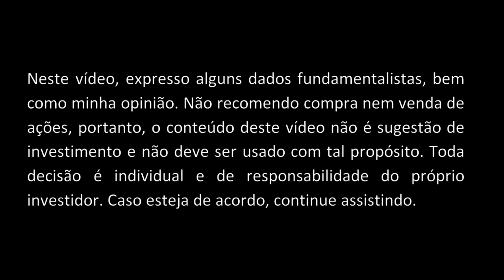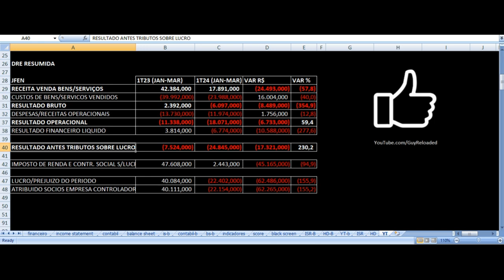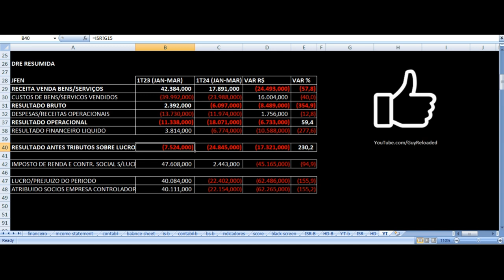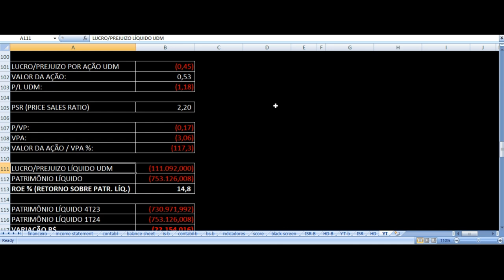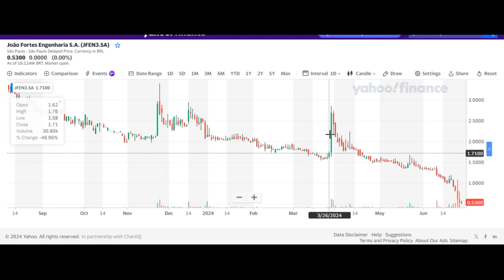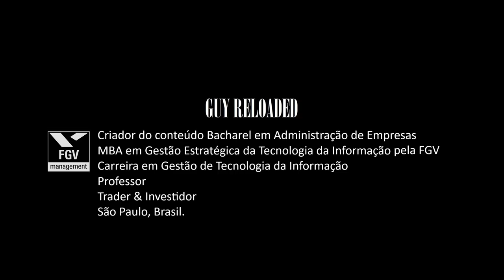João Fortes Engenharia - Resultados 1T24 2024. Vale Investir Em Ações JFEN3? Análise Fundamentalista